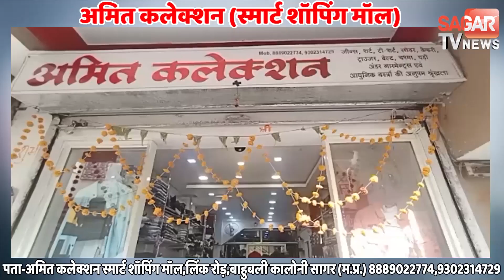जब गांव का फौजी बेटा ट्रेनिंग पूरी कर लौटा तो राजा महाराजाओं जैसा हुआ स्वागत सत्कार |SAGAR TV NEWS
छतरपुर - जब गांव का फौजी बेटा ट्रेनिंग पूरी कर लौटा तो राजा महाराजाओं जैसा हुआ स्वागत सत्कार |SAGAR TV NEWS|